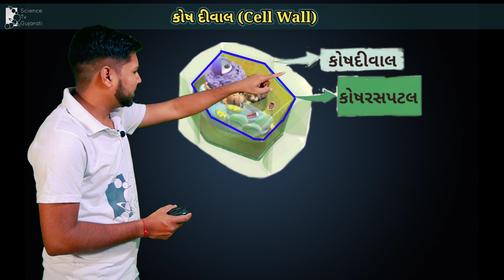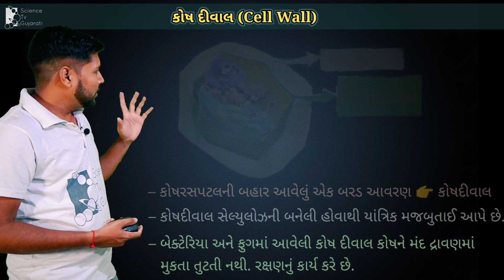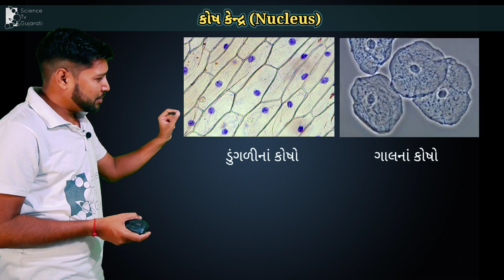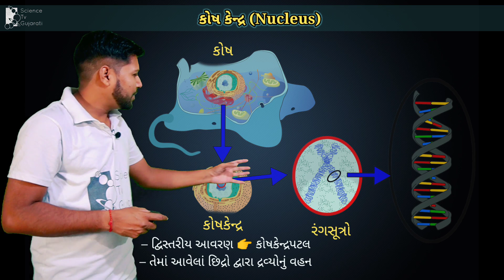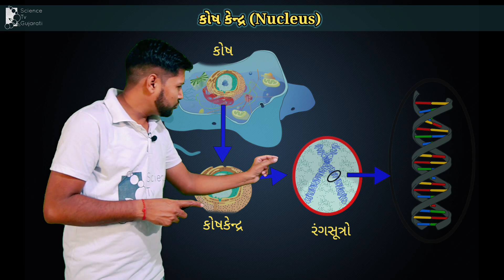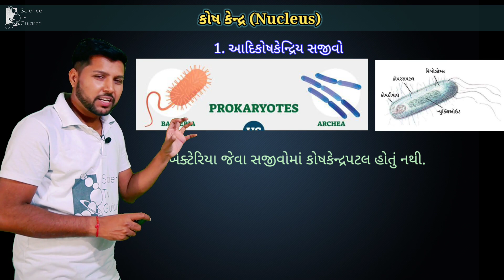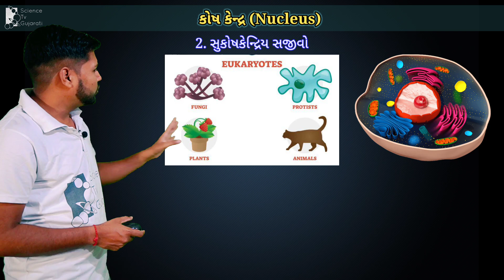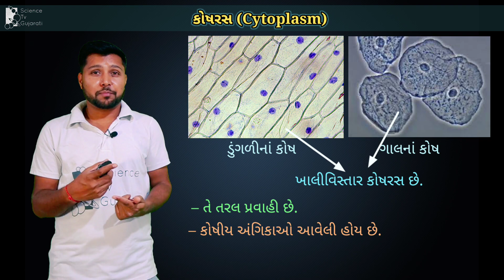કોષદીવાલ, કોષકેન્દ્ર, કોષરસ | ધોરણ 9 વિજ્ઞાન પ્રકરણ 5 | Cell wall, Nucleus, Plasma | STD 9 SCIENCE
ધોરણ 9, વિજ્ઞાન, પ્રકરણ 5, સજીવનો પાયાનો એકમ, ભાગ 3

Topics

00:50 કોષદીવાલ
00:50 Cell wall

07:03 કોષકેન્દ્ર
07:03 Nucleus

14:50 આદિકોષકેન્દ્રિય સજીવો
14:50 Prokaryotes

18:10 સુકોષકેન્દ્રિય સજીવો
18:10 Eukaryotes

19:50 કોષરસ
19:50 Plasma